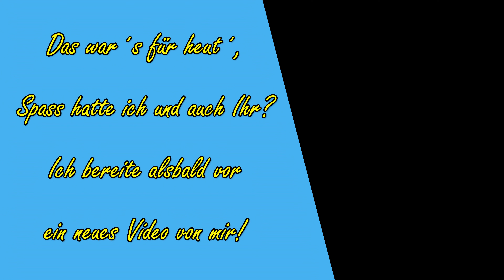Alles neu macht der Mai!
Hallo zusammen,

das Geheimnis wird heute gelüftet!

zur Technik meiner Becken:

Das Wohnzimmeraquarium:
1x ITIY HCF-711

30L-Aquael Shrimp Set 30:

180L-Becken (3 Unterteilungen a 60l):
je 1x
je 1x

Und für alle Becken gesamt gilt, wo Luft sprudelt ist in Benutzung: